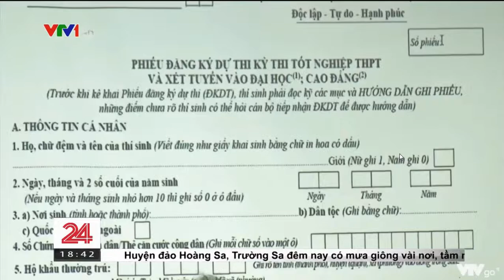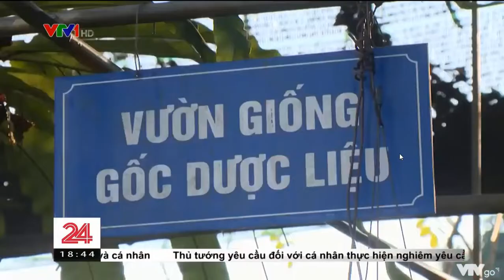[VTV1] Ngành nghề phù hợp trong thời kỳ chuyển đổi số